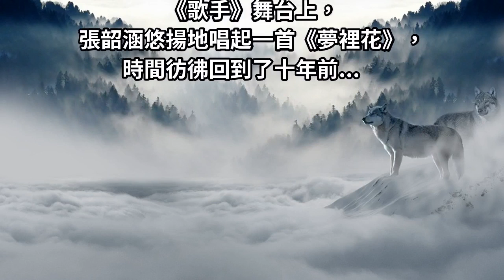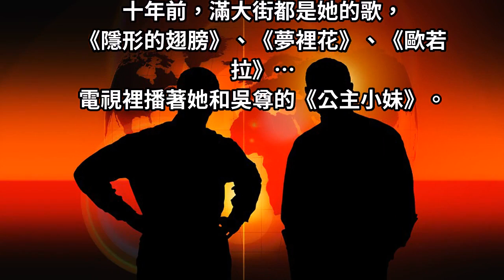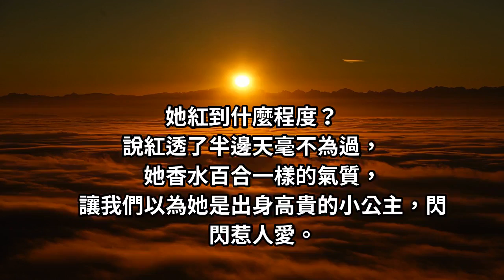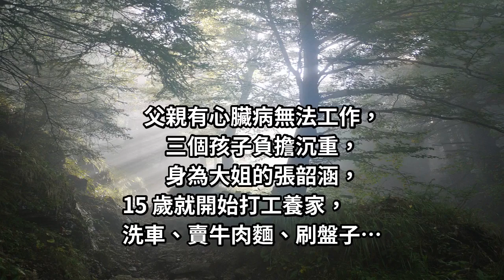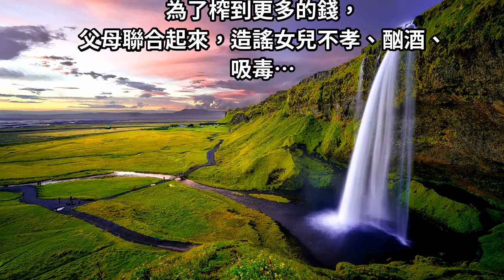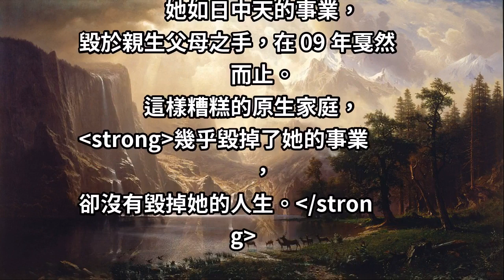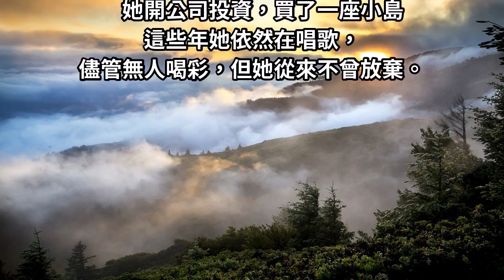父母造謠她不孝、吸毒，還捲走她所有存款...張韶涵：原生家庭欠你的，你要自己贏回來！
夢想正徐徐盛開的美好年紀，卻因為最親近家人的傷害，從天堂墜入地獄，從此生活在水深火熱之中，這是歌手張韶涵半生坎坷的註解...